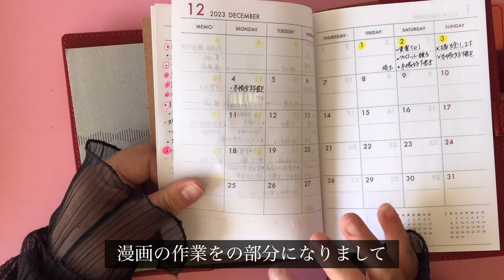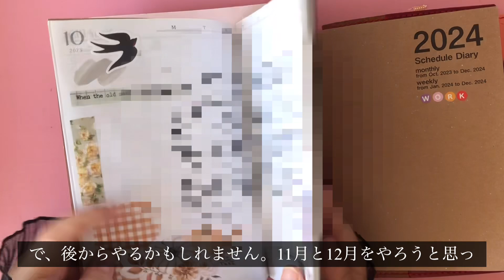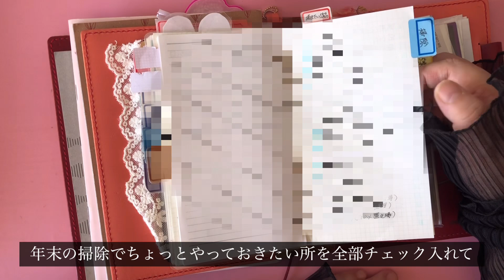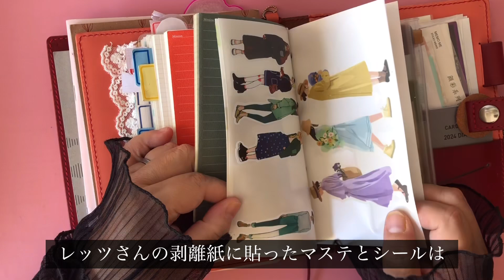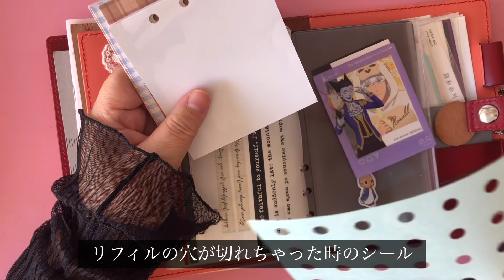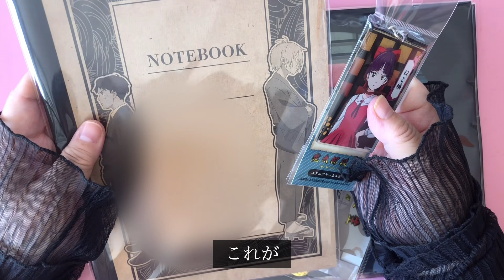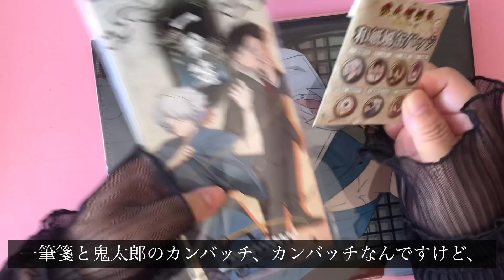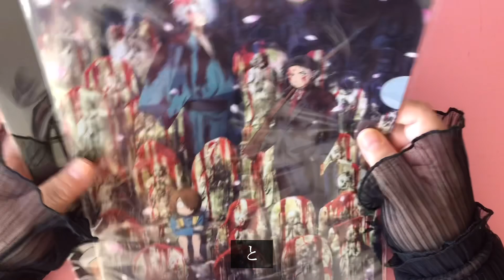最近の手帳事情とゲゲゲの謎グッズ紹介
昨年の動画になりますが、観て頂けると嬉しいです。今回は今使っている手帳（モザイク多め）の、事情とゲゲゲの謎のグッズの紹介になります。元旦から悲しいニュースばかりですが、元気になれる動画を出して行けたらなあと思っています☺️

•*¨*•.¸¸☆*･ﾟ•*¨*•.¸¸☆*･ﾟ•*¨*•.¸¸☆

林モフルンってこんな人。

「描く人」だったり「書く人」だったり

■夫婦二人三脚で漫画を描いています。
■2022.2月漫画家再デビュー果たしました。
■現在9冊の手帳を稼働してます。
■手帳で夢は叶えられるかを実験実証中！
 一緒に夢を叶えて行きましょう😉
■2022.11月より手帳だけでなく
漫画や日常vlogの動画もupして行きます。

🐤youtubeライブやTwitterのスペース、ツイキャスもやっています。

•*¨*•.¸¸☆*･ﾟ•*¨*•.¸¸☆*･ﾟ•*¨*•.¸¸☆

Mofurun Hayashi is such a person
"Writing person" or "drawing person".

■My husband and I draw manga together.
■Re-debut as a manga artist in February 2022.
■Currently, 9 notebooks are in operation.
■Demonstrating experiments to see if a notebook can make dreams come true!
 Let's make our dreams come true 😉
■ From November 2022, not only notebooks
I will also upload videos of manga and daily vlogs.

🐤 I also do youtube live, Twitter space, and TwitCasting.